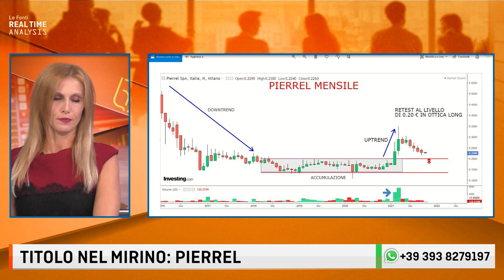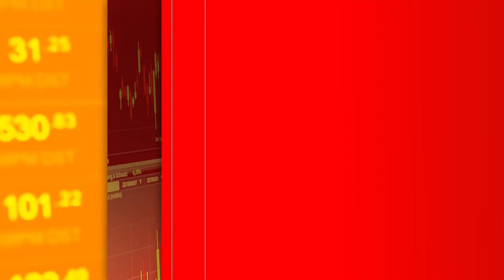TITOLO NEL MIRINO: PIERREL